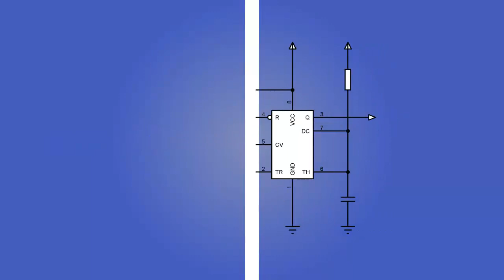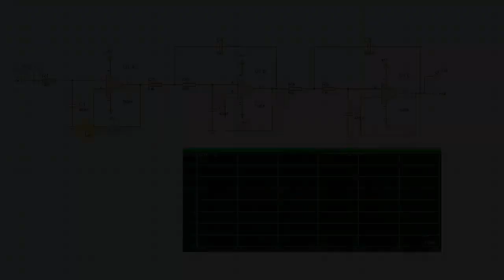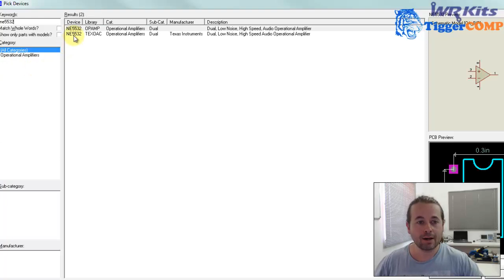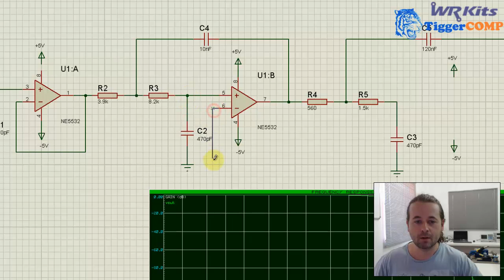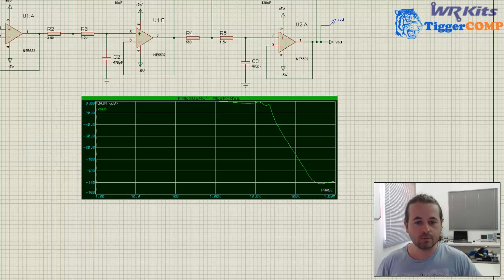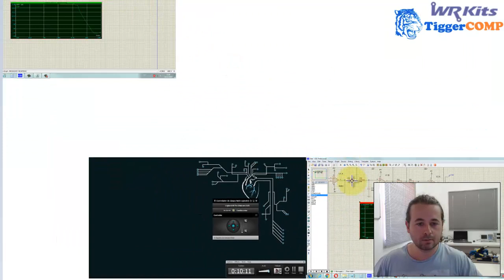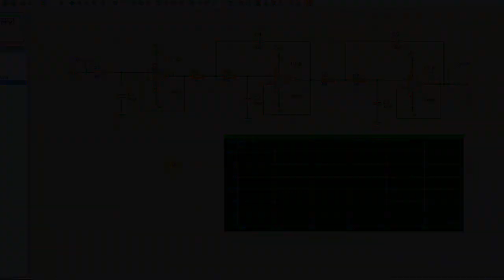COMPARANDO A RESPOSTA DE DOIS OPAMPs DIFERENTES | Conheça Eletrônica! #156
Descrição do vídeo:

Continuando nosso projeto do sistema TDM! Veja a diferença da resposta em frequência entre dois amplificadores operacionais. WR Kits Conheça Eletrônica!